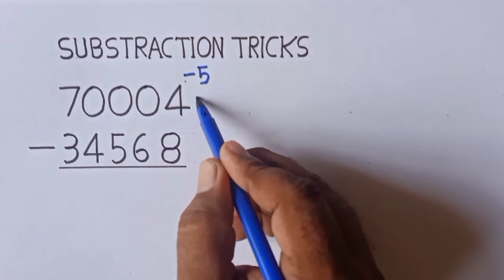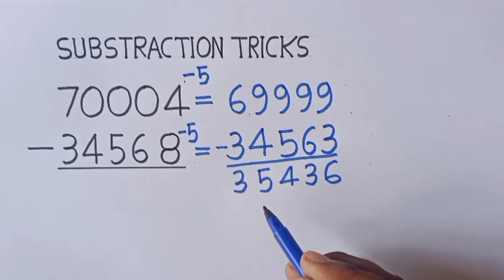घटाने की समस्या खत्म || Substraction || Short Tricks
How to Substract any number with Short Tricks.Hi friends we provide short tricks on mathematics which is save your time in Examination hall.